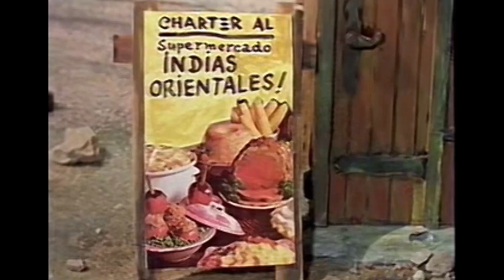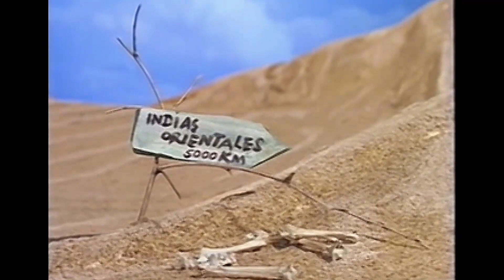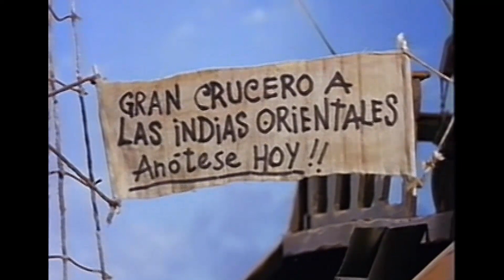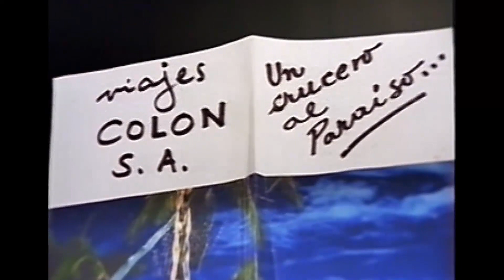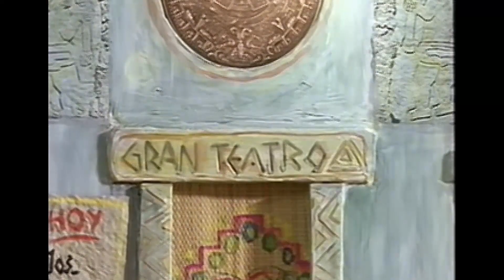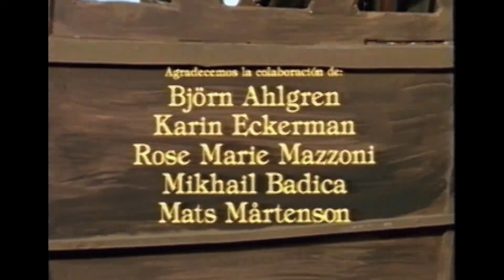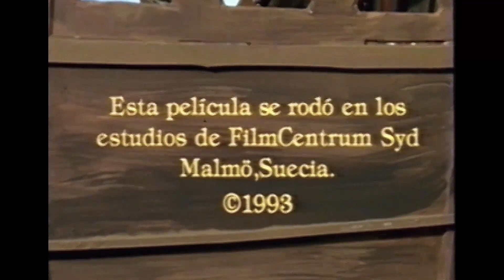El Gran Charter de Colon - Desde la perspectiva de los niños. Marionetas animadas. 1994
El Gran Charter de Colon
Una animación de títeres basada en historias de niños latinoamericanos que viven en Suecia. La historia del viaje de Colón contada de una manera diferente, desde la perspectiva de los niños.
Música H.Fattoruso.
Dirección Rafael Deugenio.
1994.